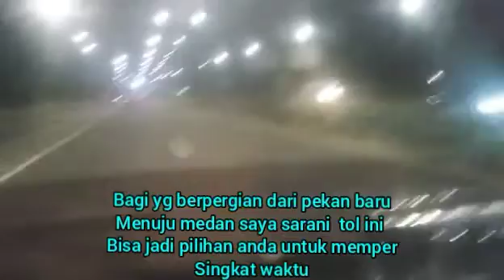jalan tol tebing tinggi amplas di malam hari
video yg berisikan perjalananku tadi mlm menuju medan yg mana dlm perjalanan ini kami melewati jalan tol tebing  tinggi dan keluar di amplas yg mn dlm video terlihat indahnya jalan tol tebing -amplas waktu di malam hari

jalan tol tebing
jalan tol amplas